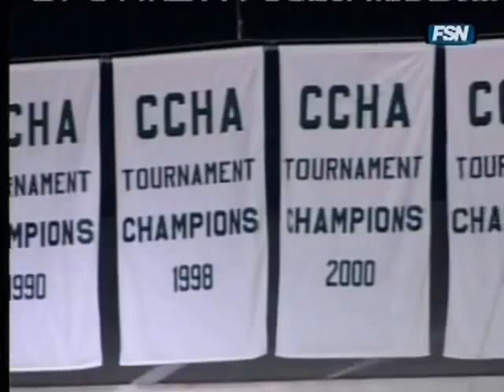Spartan Hockey's Storied Tradition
Featuring MSU's hockey coaches and players.